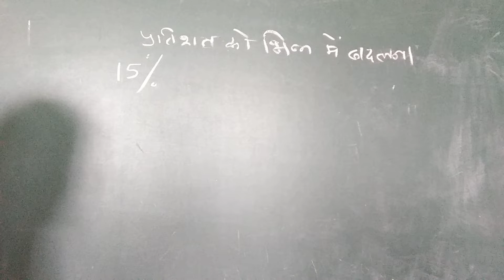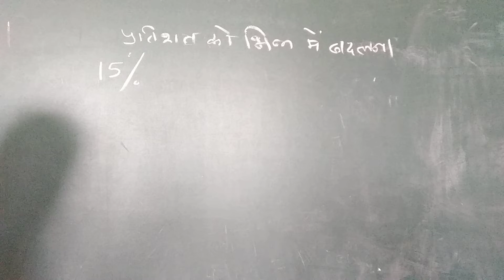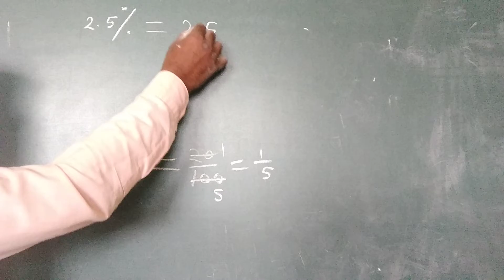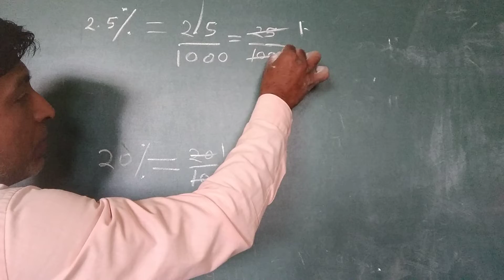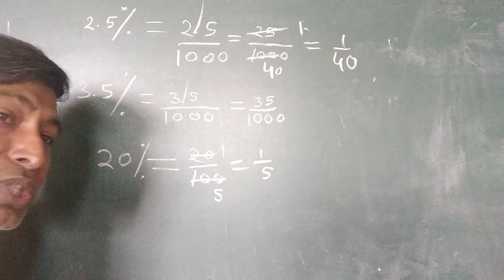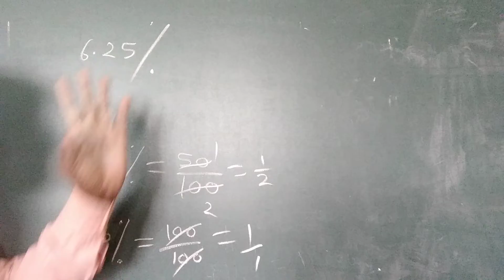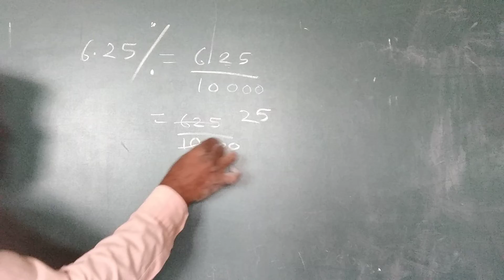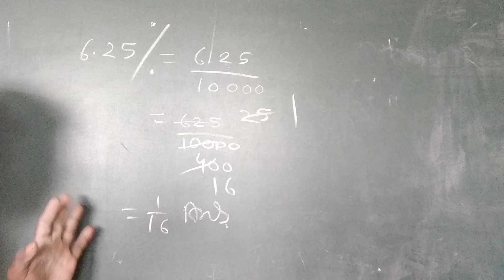प्रतिशत को भिन्न में बदलना